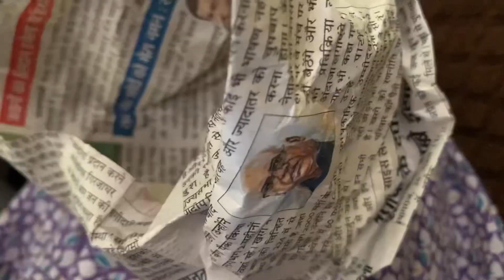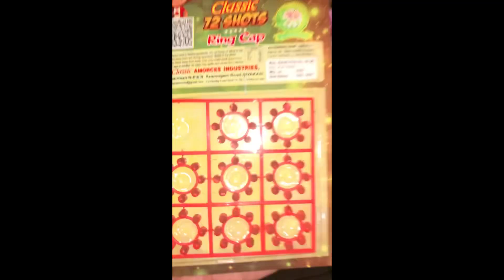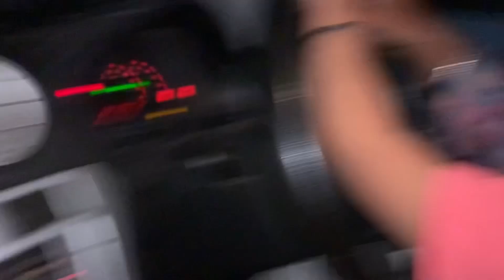Boht Sohna sjea c gurdwara sahib ❣️WMK❤️gopi